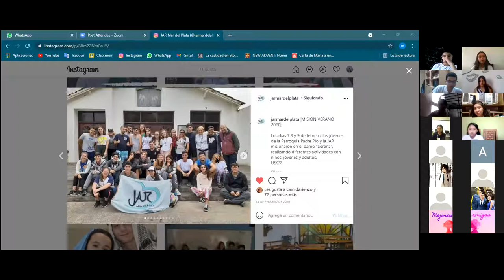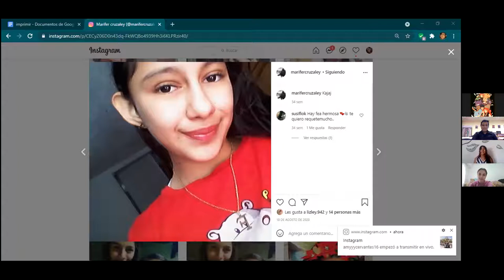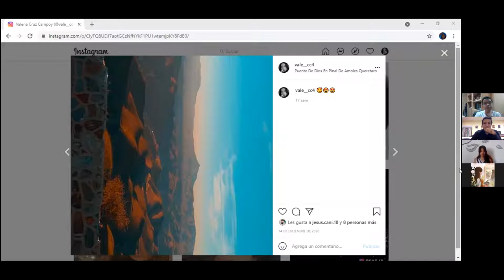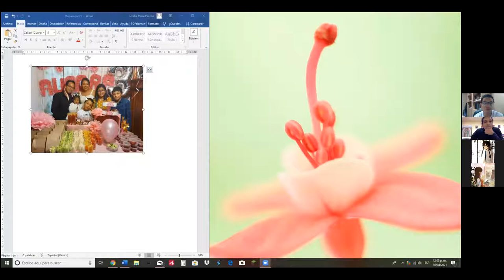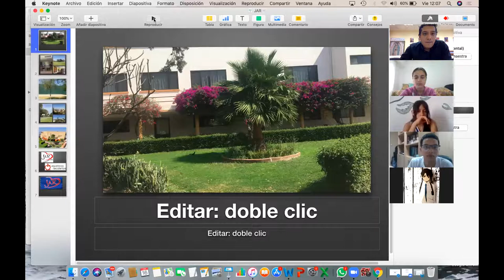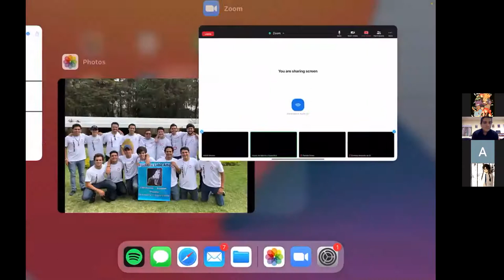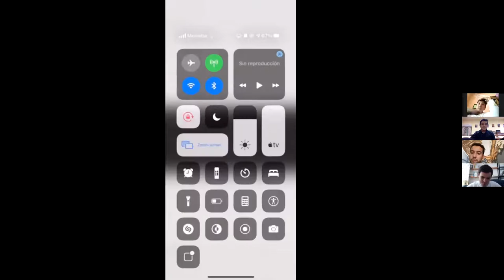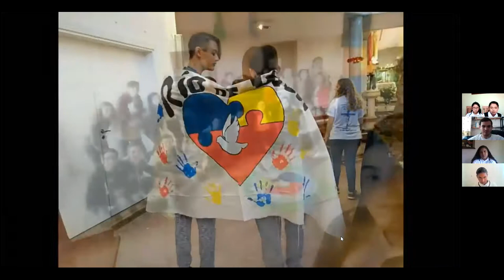¡Bienvenidos! Nuevas precomunidades JAR en Querétaro, México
Con mucho ánimo el Colegio fray Luis de León de Querétaro inició el pasado 13 y 16 de abril la andadura de dos grupos pre-comunidad de las Juventudes Agustino-Recoletas -JAR-: Milán I con chicos de Preparatoria y Milán II con alumnos de Secundaria vespertina. Jóvenes JAR de todo el mundo se unieron para darles la bienvenida y animarles en su nuevo camino.